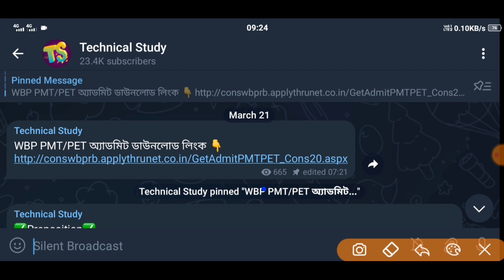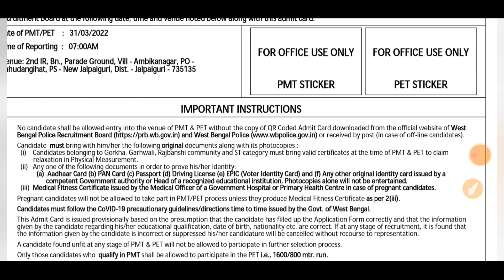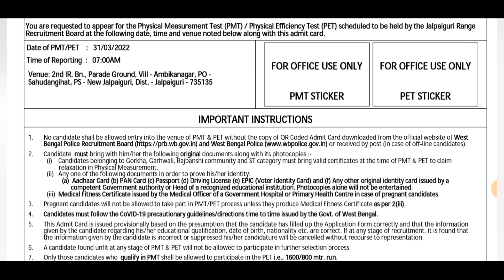WBP Constable Pet Pmt New Update | পুলিশ কনস্টেবল নতুন কিছু পরিবর্তন | WBP New Update 2022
WBP Constable Pet Pmt New Update | পুলিশ কনস্টেবল নতুন  কিছু পরিবর্তন |  WBP New Update 2022 | Technical Study King

WBP Constable Preliminary Exam Answer Key cut off marks 2021